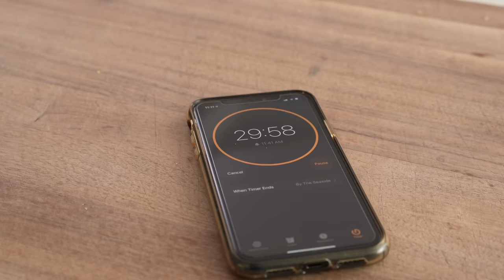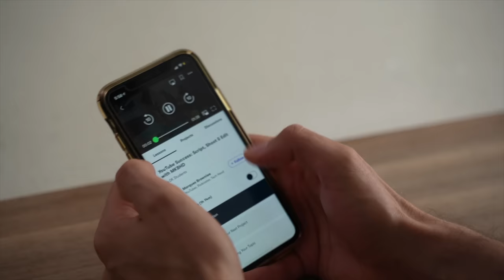JUMBO MUFFINS 3 WAYS (No Mixer Required + Secret Ending)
☕Enjoy this content and want to show support?

🔪MY GEAR:
JUMBO MUFFIN PAN
BAKING CUPS
BOOS BLOCK CUTTING BOARD
ESCALI DIGITAL SCALE
QUARTER SHEET PAN + RACK
MY FAV STAINLESS BOWL
CAKE TESTER

RECIPE
BLUEBERRY:
∙2 large eggs + 2 yolks
∙210g or 1c sugar
∙225g or 1c full fat sour cream
∙150g or 5/8c buttermilk
∙3g or 3/4 tsp vanilla extract
∙50g or 1/4c neutral oil
∙50g or 3 1/2Tbsp butter (melted and cooled)
∙375g or 3c ap four (11.7% protein)
∙8g or 1.5tsp salt
∙12g 1 slightly rounded Tbsp baking powder
∙4g or rounded 1/2tsp baking soda
∙280g or 1.5c fresh or frozen blueberries
∙lemon sugar (100g or 1/3c raw sugar + zest of 2 lemons, mixed)

Add sugar and eggs into a bowl and whisk to combine. To that, add sour cream, buttermilk, vanilla, oil, and butter. Whisk to combine.

In a separate bowl measure flour, salt, baking powder, baking soda. Whisk to combine. Add wet ingredients to dry. Add blueberries and fold until just combined. Add muffin liners, if desired, then grease or spray, and fill each muffin hole (muffin hole?) with 225g or a rounded 1/2c muffin batter if using a jumbo 6-muffin pan or about 110g or 1/4c if using a standard 12-muffin pan.  Top each muffin with a sprinkle of lemon sugar. Bake in preheated 350f/176c oven for 30-32min.

DOUBLE CHOCOLATE
∙300g or 1 1/2c sugar
∙100g or 1/2c neutral oil
∙100g or 3/8c buttermilk
∙340g or 1 1/2c full fat sour cream
∙4g or 1tsp vanilla extract
∙340g or 2 3/4c ap four (11.7% protein)
∙8g 1.5tsp salt
∙50g or 1/2c cocoa powder
∙110g about 3/4-1c chopped bittersweet chocolate + extra for topping

Add sugar and eggs into a bowl and whisk to combine. To that, add oil, buttermilk, sour cream, and vanilla. Whisk to combine.

In a separate bowl measure flour, salt, baking powder, baking soda, and cocoa powder. Whisk to combine. Add wet ingredients to dry. Add chocolate chunks and fold until just combined. Add muffin liners, if desired, then grease or spray, and fill each muffin hole (muffin hole?) with 225g muffin batter if using a jumbo 6-muffin pan or about 110g if using a standard 12-muffin pan. Top with sprinkle of chopped chocolate. Bake in preheated 350f/176c oven for 30-32min.

BANANA WALNUT
∙210g or 1c dark brown sugar
∙40g or 2Tbsp molasses
∙4g or 1tsp vanilla
∙280g 1c + 2Tbsp full fat sour cream
∙260g or about 2 med-lrg ripe banana, mashed
∙340g or 2 3/4c ap flour (11.7% protein)
∙8g or 1 1/2tsp salt
∙110g or about 1c toasted chopped walnuts

Add sugar and eggs into a bowl and whisk to combine. To that, add molasses, oil, buttermilk, sour cream, vanilla, and banana. Whisk to combine.

In separate bowl measure flour, salt, baking powder, baking soda, & walnuts. Whisk to combine. Add wet ingredients to dry. Add muffin liners, if desired, then grease or spray, and fill each muffin hole (muffin hole?) with 225g muffin batter if using a jumbo 6-muffin pan or about 110g if using a standard 12-muffin pan. Sprinkle with additional chopped walnuts. Bake in preheated 350f/176c oven for 30-32min.

PUMPKIN SPICE NUT MUFFIN:
USE RECIPE ABOVE only swap out the following:
∙Maple Syrup instead of Molasses
∙260g or about 1c canned pumpkin puree or roasted butternut squash Instead of banana
∙Pecans instead of Walnuts
∙And add 5g or 2tsp pumpkin spice to the dry ingredients